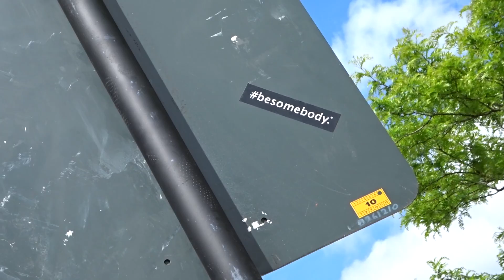MEETING JENNA MARBLES | NYC Day 1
*open me if you are excited about weekly vlogs*

So in the middle of this video there is a portion where it's just a red screen and this video for some reason took so long to export I didn't want to deal with it again. xD    It seriously only lasts for a few seconds so chill.

All products in this video were purchased by myself. Any thoughts and reviews are my own.